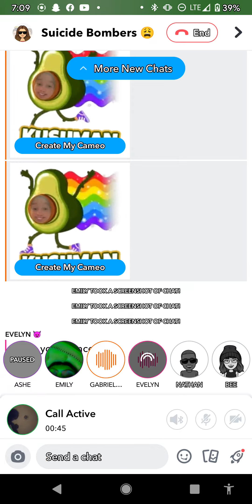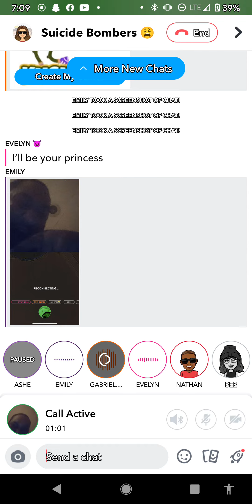Call of duty vanguard Action League off-line 😭🤣😂😁